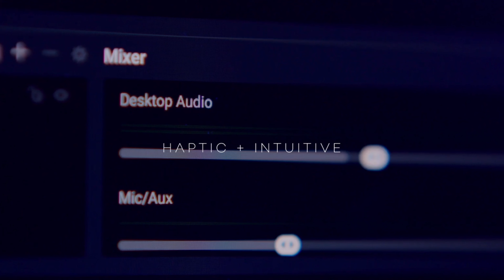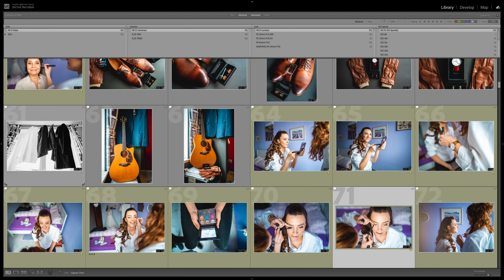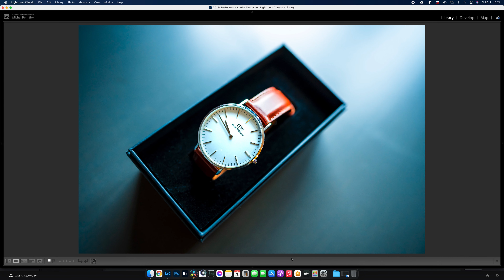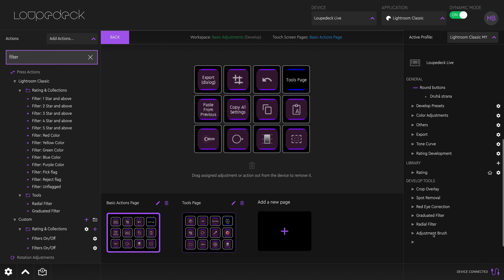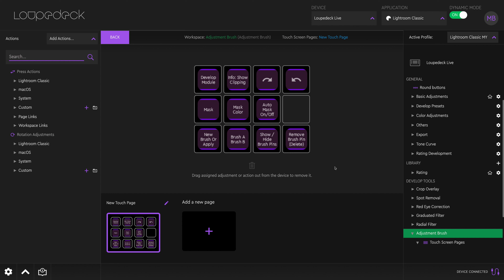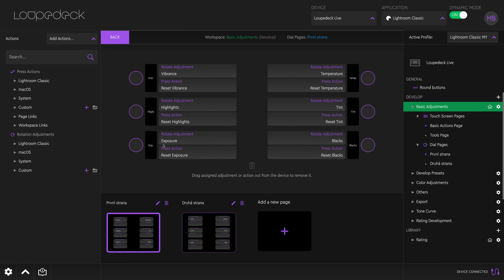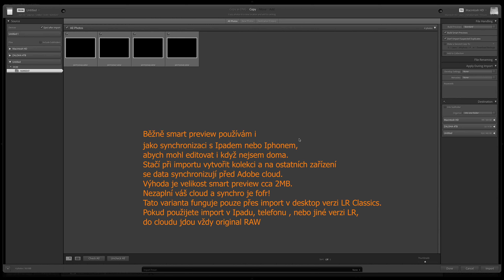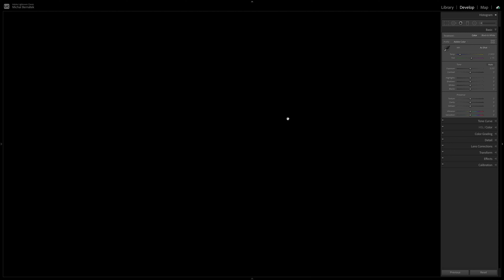Loupedeck live - jak si udělat edit zábavnější + tip na LR Classics (4k, Sony A7RIII)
Pohled a recenze skvělé konzole pro rychlý edit fotek nebo videa. Loupedeck live zvládne spoustu nativních softwarů a ty které ne, si můžete naprogramovat přes klávesové zkratky jako vlastní aplikaci. Na konci videa malý tip jak jsem zrychlil svůj Lightoom classic. Omluva za koktání, moc mi to v té Covid karanténě aktuálně nemluví.

Natočeno na A7RIII | 24GM & 55 1.8 FE | Rode Videomic NTG